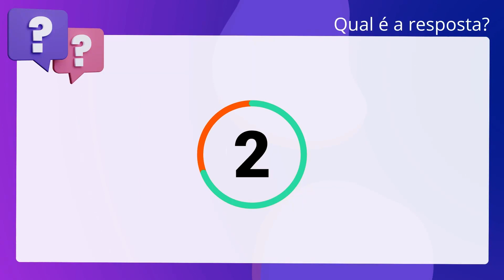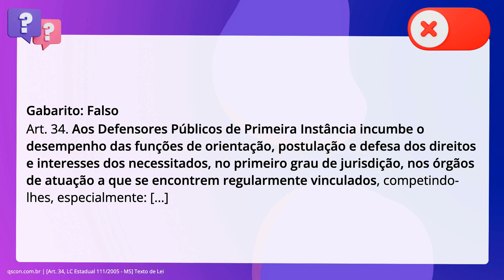QScon Direito: [Art. 34, LC Estadual 111/2005 - MS] Texto de Lei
Art. 34, LC Estadual 111/2005 | MS | Texto de Lei

De acordo com a. inciso quinquagésimo: Estadual 111/2005 (Defensoria Pública do Mato Grosso do Sul),. é correto afirmar que aos Defensores Públicos de Segunda Instância incumbe o. desempenho das funções de orientação, postulação e defesa dos direitos e. interesses dos necessitados, no primeiro grau de jurisdição, nos órgãos de. atuação a que se encontrem regularmente vinculados.

Gabarito: Falso